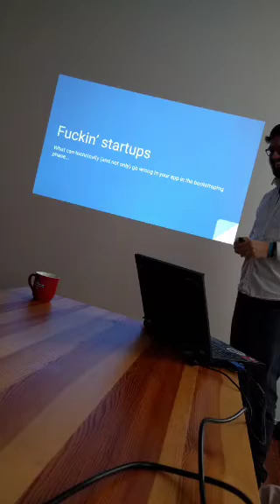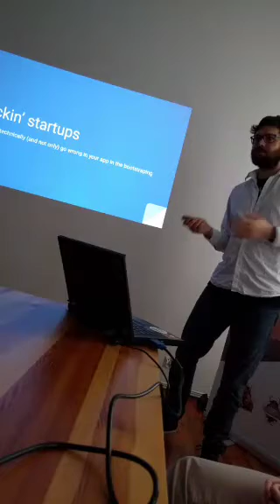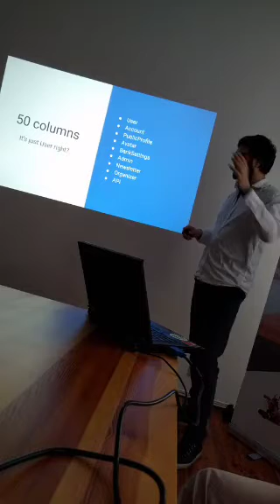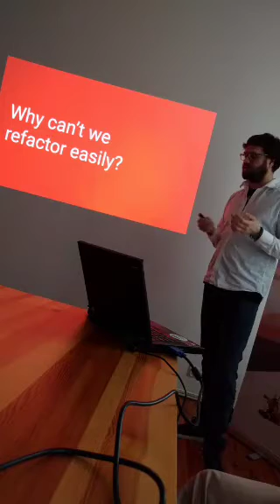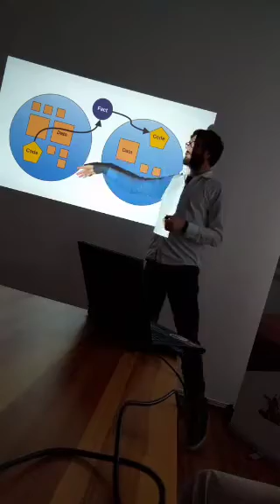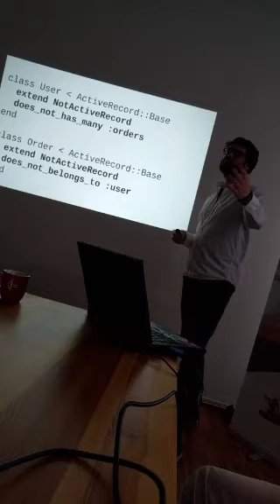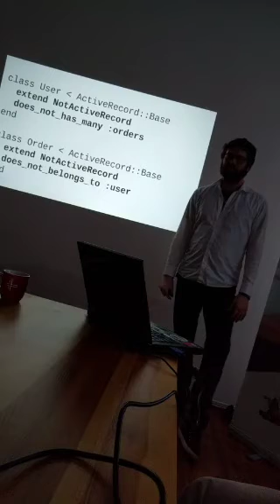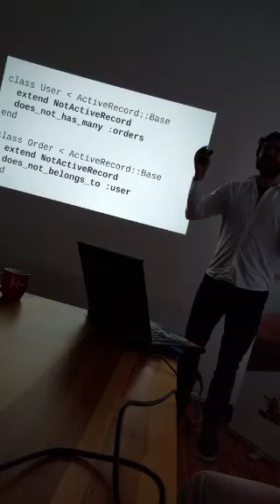Robert Pankowecki - fuckin' startups - TRUG [in Polish language, from Periscope]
Co może pójść nie tak w pierwszych latach twojego Rails startupu, co sprawia, że potem ciężko nam refaktoryzować.